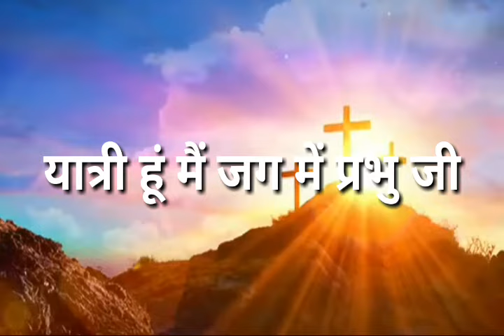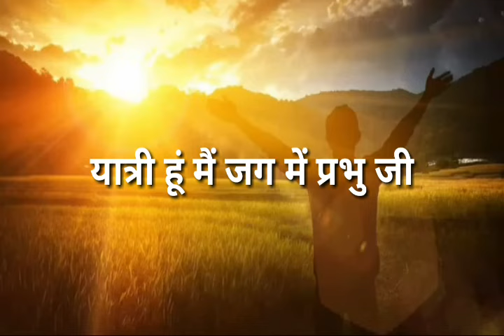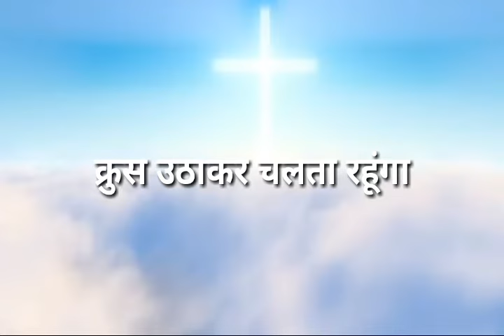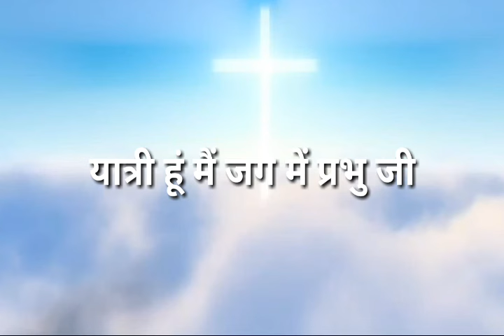यात्री हूं मैं जग में प्रभु जी, Hindi Christian song,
yatri hu main jag me Prabhu ji

context-:
Hindi Christian song
, hindi gospel song,
 hindi Jesus song,
 hindi spiritual song,
Jesus hindi praise and worship song,
Jesus Christ hindi song,
 Jesus song in hindi
आत्मिक गीत
 स्तुति और आराधना के गीत,
 आराधना के गीत,
यीशु मसीह के गीत,
 येशु के गीत,
 hindi christian korake song,
Jesus hindi lyrics song,
Hindi Christian old songs
Masihi geet collection
Masihi choreography
Masihi instruments songs
Jesus hindi lyrics
Jesus songs in hindi
Best Jesus song hindi
Yeshu Masihi geet
Isu masih ke geet
New hindi Jesus song
Jesus non stop song
Punjabi Jesus song
New bhajpuri Christian song
Nepali christian song
Marathi christian song
Hindi Jesus worship song
Hindi Christmas song